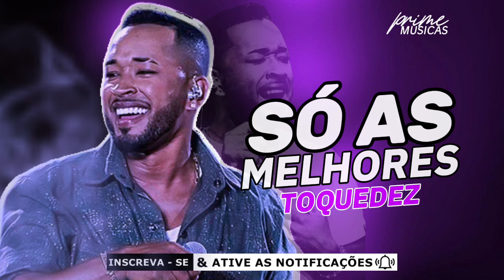TOQUEDEZ SÓ AS MELHORES (NOVAS E ANTIGAS)